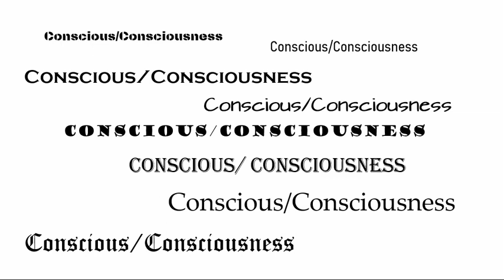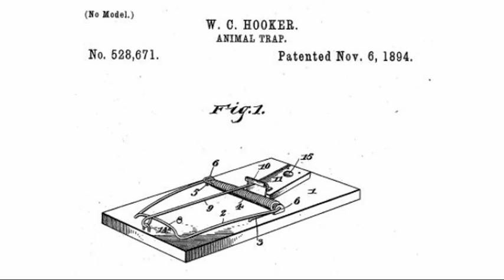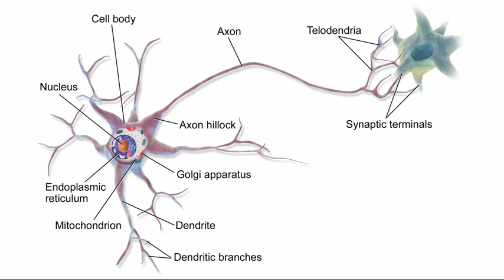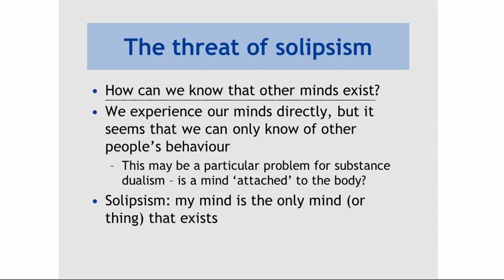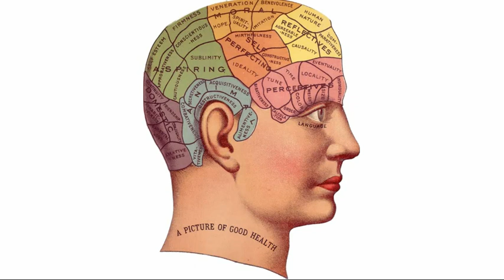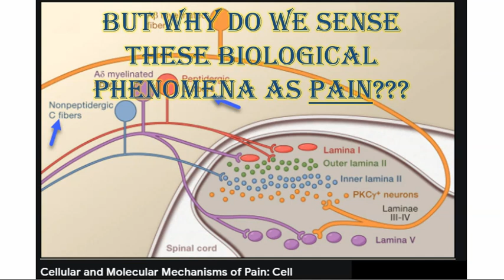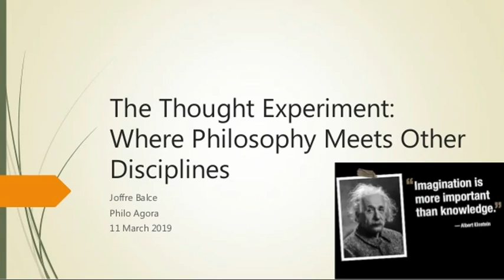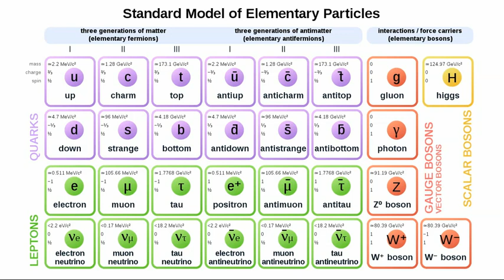72 - Consciousness and Mechanism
Defining consciousness as distinct from mechanism; the conscious mouse trap; explanations in terms of mechanism; mechanisms of human mental states fail to explain consciousness of those states; philosophical zombie; other minds problem; solipsism; consciousness as inner experience; brain stimulation; "Minds are simply what brains do"; C fibers and pain; thought experiment; spring's potential energy; standard model of physics